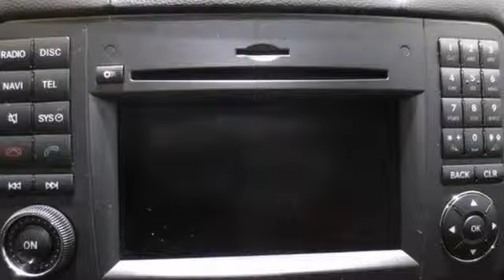2010 Mercedes-Benz GL450 Lynnwood WA Seattle, WA L2288P - SOLD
Year: 2010
Make: Mercedes-Benz
Model: GL450
Trim: 7 Speed Shiftable Automatic
Engine: 8 Cylinder
Transmission: 7 Speed Shiftable Automatic
Color: Black
Interior: Black
Mileage: 31188
Stock #: L2288P
Low Miles, One Owner, NavigationThis is a beautiful Black with Black MB-tex accented with Burl Walnut wood Trim. It is a One owner vehicle with no accidents or damage reported to CARAFAX. It is nicely equipped with Appearance package, and Trailer hitch.. It is also a Mercedes-Benz Certified Pre-Owned vehicle which means years of worry free driving and special offers from Mercedes-Benz.A Certified Pre-Owned (CPO) Mercedes-Benz provides you with the peace-of-mind that the vehicle you're taking home has been through the most rigorous 164 point inspection, maintenance and reconditioning procedure in the industry. All services have been brought up to date and the tires are either new or better than 60% tread life. You should be able to drive your new vehicle for a year or 10,000 miles before your next scheduled maintenance. Every vehicle is covered by the MBCPO Limited Warranty for 12-months/100,000 accumulated miles*.* This is on top of the vehicle's original 4-year/50,000 mile warranty. We provide a complimentary CARFAX vehicle history report and complimentary MB 24/7 Roadside Assistance. So when you are shopping for your Mercedes-Benz look to see if the vehicle you are looking at offers the same level of reconditioning and support as a CPO vehicle from Mercedes-Benz of Lynnwood.

Address:
17800 Highway 99